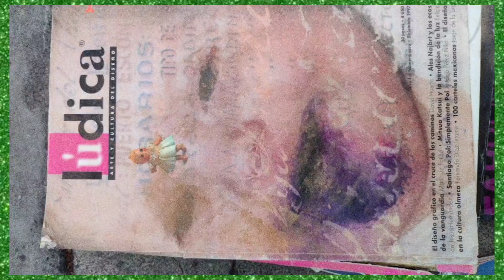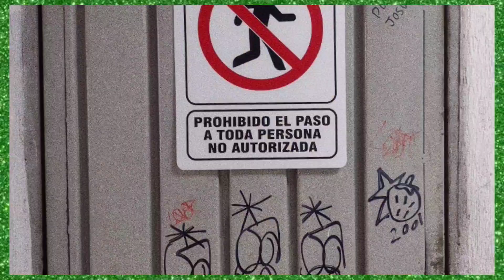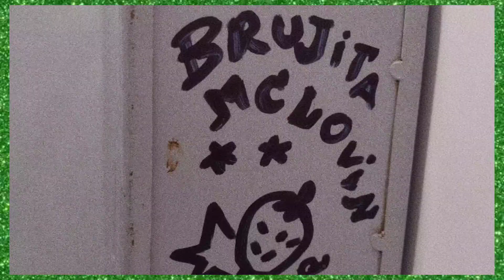(—⁠☆perro italiano｡⁠*ﾟ⁠+ 2 0 2 2 #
dosmilveintidós en fotos que fui tomando a través del año; con una canción de los migues de fondo.

el año pasado se trató de las personas, de las amistades que hice, de los lazos que formé; caminar por las calles de la ciudad como un perro desorientado tomándole foto a todo lo que veía, atraído por los lugares oníricos, abandonados y rotos. ^⁠_⁠_⁠_⁠_⁠_⁠_⁠_⁠_⁠_⁠^